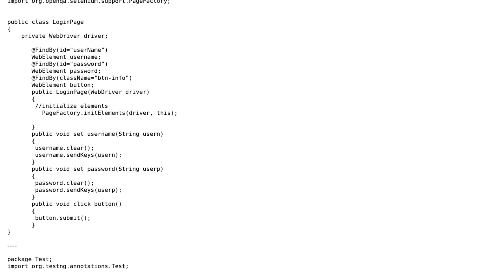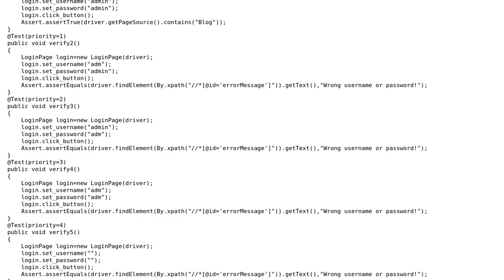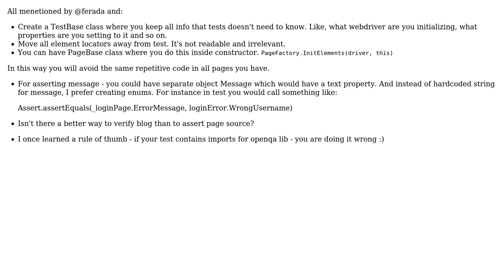Code Review: Login page with Selenium webdriver (2 Solutions!!)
Code Review: Login page with Selenium webdriver

With thanks & praise to God, and with thanks to the many people who have made this project possible! | Content (except music & images) licensed under CC BY-SA | Music | Images & others | With thanks to user vilkg user ferada user Antony Naveen user 200_success and the Stack Exchange Network Trademarks are property of their respective owners. You are responsible for your own actions.